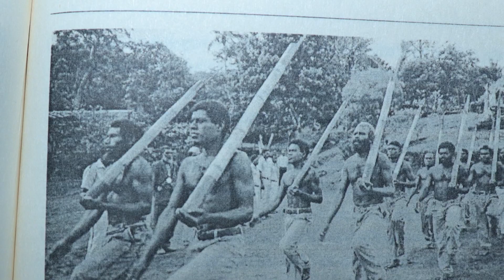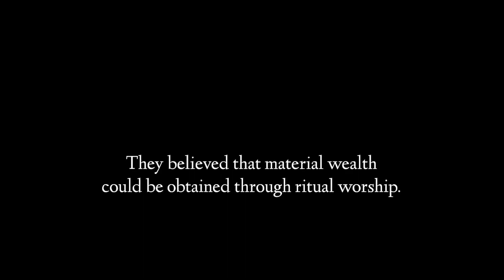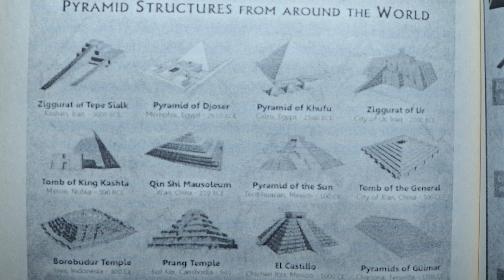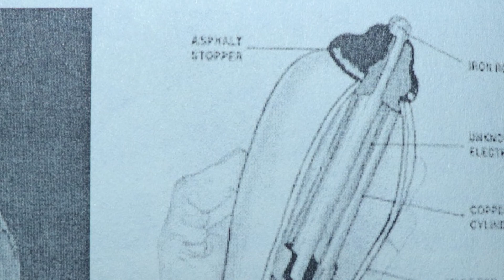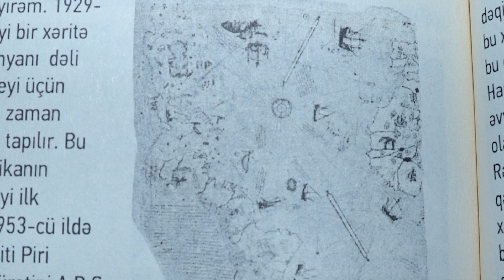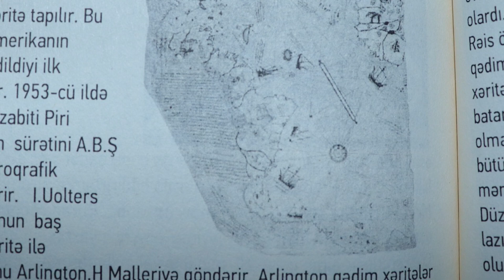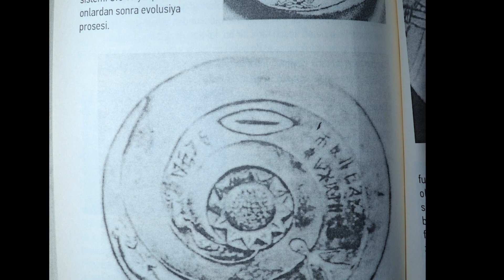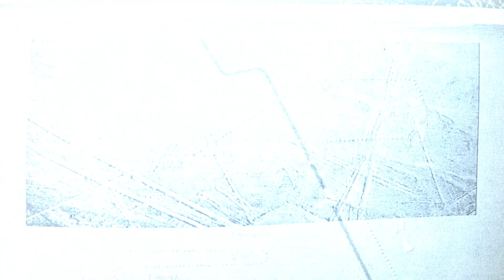#25 Kult Karqo - "John from America" - İkinci Addım / Həqiqətin beş adı | Qaraqan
Kitab :
Qaraqan - İkinci Addım / Həqiqətin beş adı
25-ci hissə :
Kult Kaqo  -  "John from America"
00:00  Kult karqo
07:02  Piramidalar
12:09  "Piri Rəis"in xəritəsi
18:15  Naska xəttləri